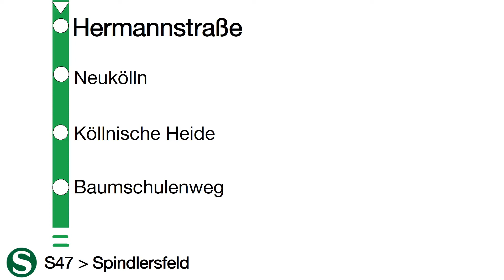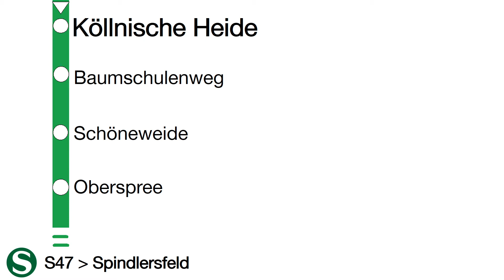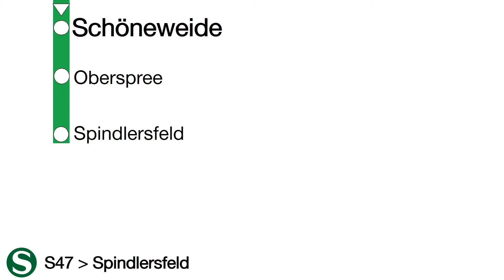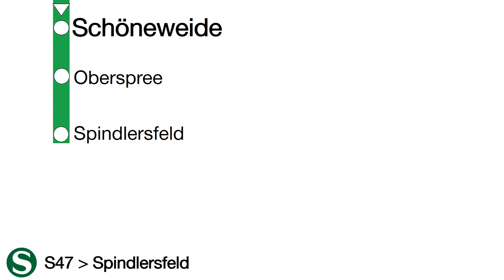Die neue Baureihe 483/484 auf der S47 Teil 1 (Soundaufnahme)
Ich habe die S47 direkt am ersten Betriebstag mit der neuen BR483 aufgenommen und das Ergebnis seht ihr im Video. Mit den Ansagen läuft zwar noch nicht alles glatt, aber die neue S-Bahn ist schon sehr schön geworden. Die Fahrt war am Nachmittag und zu meinem Glück gab es direkt einen Polizeieinsatz, weswegen die Bahn auch verspätet war und man dadurch auch nicht die neue automatische Ansage hört, dass der Zug in Schöneweide noch drei Minuten bis zu der bestimmten Uhrzeit steht. Ich wünsche euch viel Spaß beim Anhören!